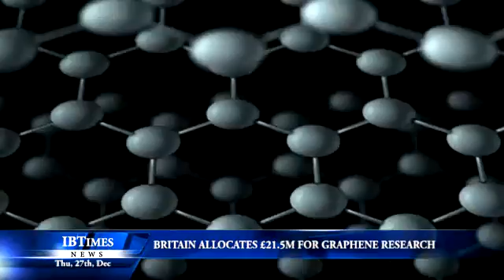Britain allocates £21.5m for Graphene research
The Chancellor George Osborne has announced today investment funds totalling £21.5m to go to universities researching possible future commercial uses for Graphene -- the recently discovered so-called 'miracle material'.

Andre Geim and Konstantin Novoselov of Manchester University won the 2010 Nobel Prize in Physics for their discovery of the two-dimensional material that is harder than diamonds, stronger than steel and more conductive of electricity than copper.

Such properties mean that Graphene could be used in various industries from aerospace to communications, and the one-atom thick material is expected to replace silicon used in high-speed computer chips to biochemical sensors.

The University of Cambridge, Imperial College London, The University of Manchester, Durham University,the University of Exter and Royal Holloway will all receive funding, with companies such as Nokia, BAE Systems, Rolls-Royce, Dyson, Sharp all helping the universities in the research.

Announcing the news the Chancellor stated, "This shows that even in tough times we are investing in science which is vital to helping the UK get ahead in the global race".